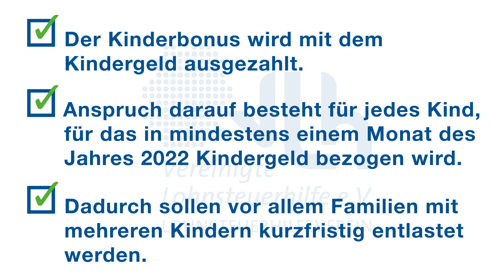VLH Factsplit - Kinderbonus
Sie möchten mehr über uns oder unsere Projekte erfahren? oder kontaktieren uns persönlich.